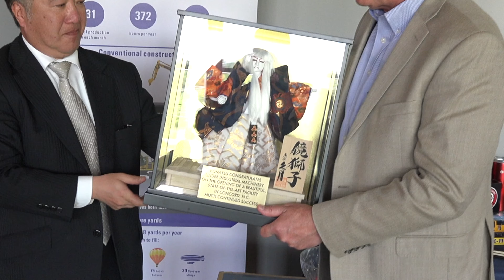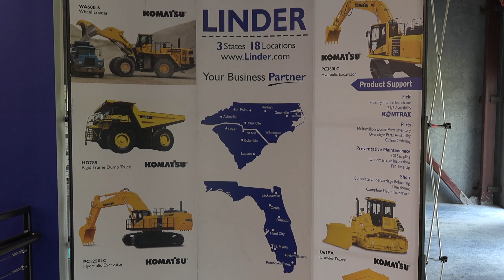Linder Industrial Machinery Holds Open House for its New Concord, NC Facility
See this beautiful state of the art facility at the Linder Industrial Machinery Open House for its New Concord, NC Facility